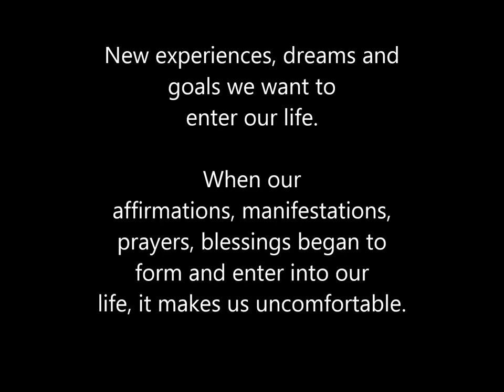Why is change so difficult?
- Shadow Medicine can help you confront your fear.